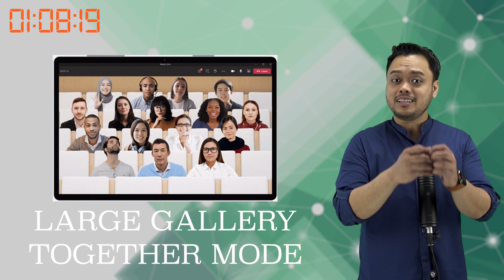NDI in Two Minutes: NDI integration on Microsoft Teams!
Welcome to NDI in Two Minutes, the show about NDI for those that have busy schedules, short attention spans, or both.

In this video, we talk about the recent announcement that Microsoft Teams now works with NDI.
That's right, NDI integration on MIcrosoft Teams is now a reality!